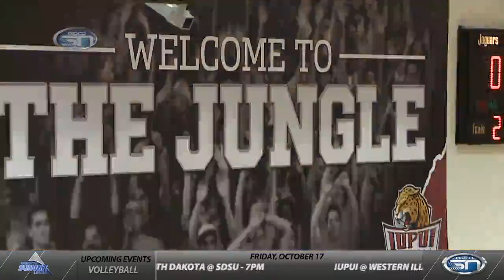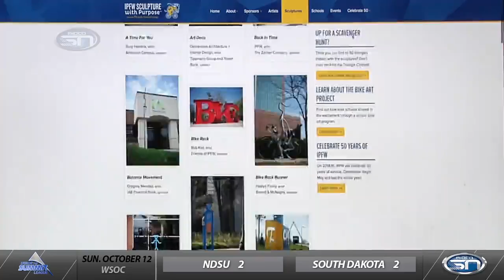Inside the Summit League 10.15.14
Segment 1: Volleyball highlights and post-game reaction from around the Summit League including a game between two unbeaten teams
Segment 2: Soccer highlights including a 5th straight shutout for Western Illinois, and swimming previews from South Dakota and Western Illinois
Segment 3: SDSU Women's Basketball Coach Aaron Johnston gets mic'd up for the first day of practice. We find out what they are doing to prepare for the season
Segment 4: Campus spotlight from IPFW
Segment 5: We take a look at the Summit League players of the week